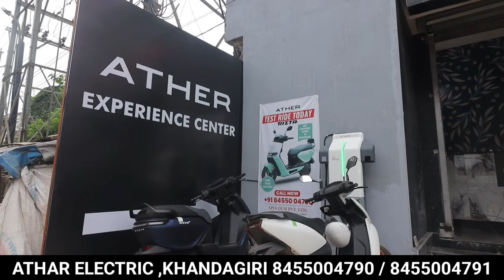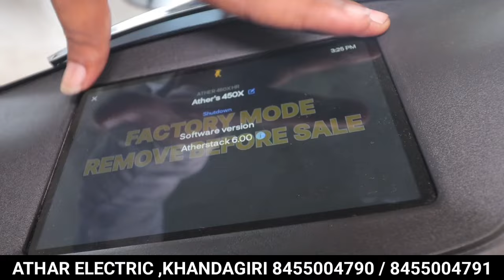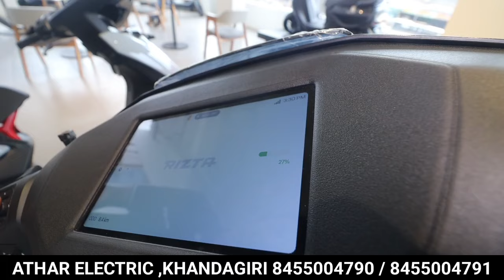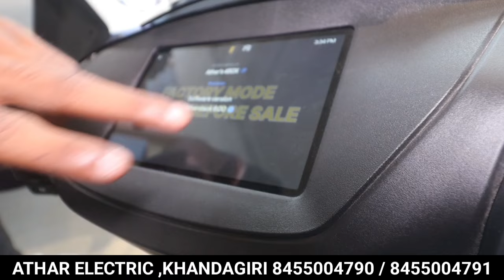ସରକାର ଦେବେ ୧୮,୦୦୦ ସବସିଡି ! ଆସିଲା ହାଇ ମାଇଲେକ,ବେଷ୍ଟ ଫିଚର୍ ସ୍କୁଟି ! Ather Electric Scooty Khandagiri